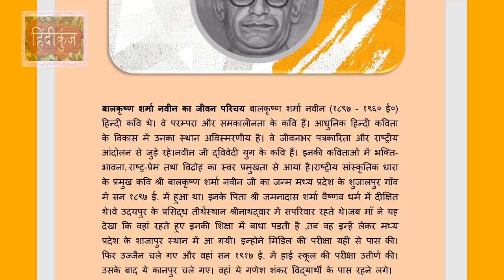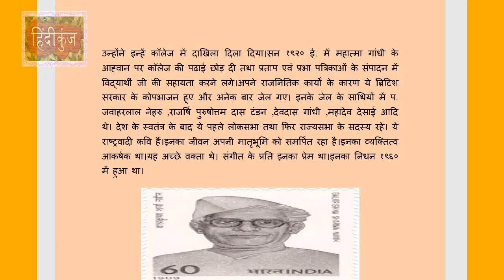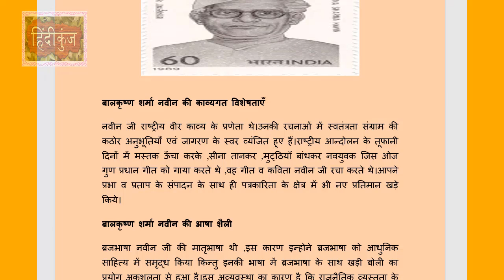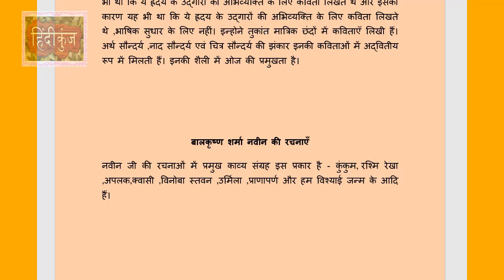बालकृष्ण शर्मा नवीन का जीवन परिचय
बालकृष्ण शर्मा नवीन का जीवन परिचय बालकृष्ण शर्मा नवीन का साहित्यिक परिचय balkrishna sharma naveen ka sahityik parichay bal krishna sharma naveen pictures balkrishna sharma ka jivan parichay balkrishna sharma naveen ka jeevan parichay in hindi